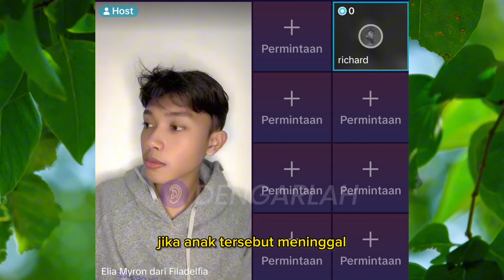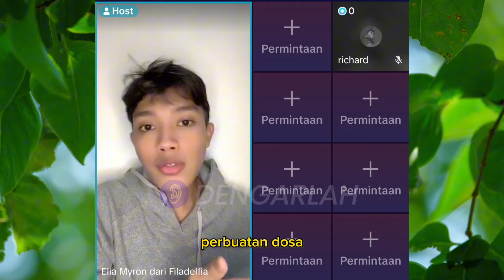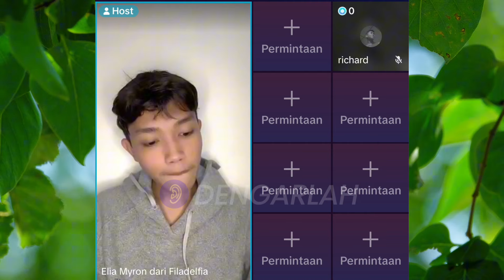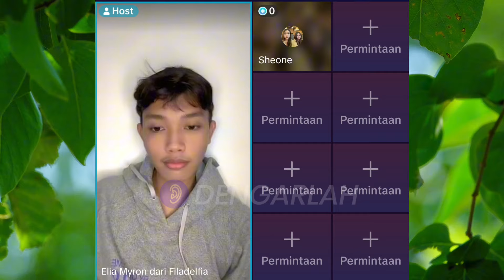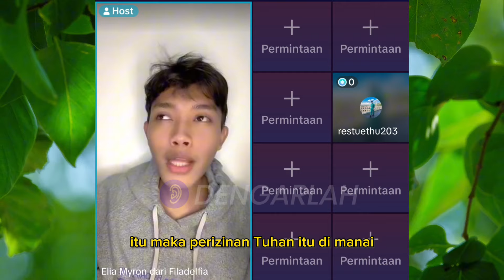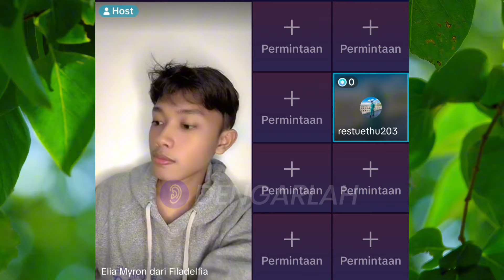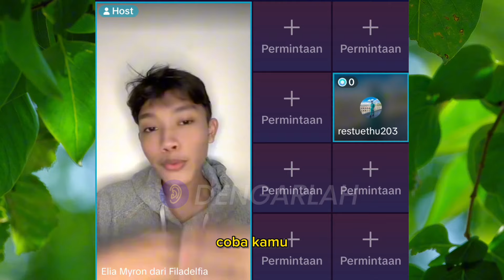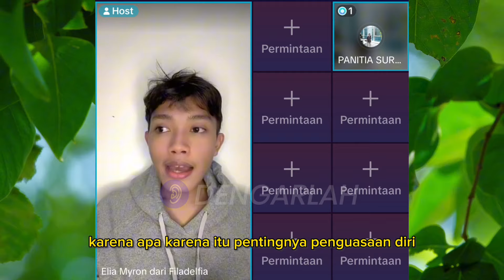APA ITU HAKEKAT DOSA MANUSIA? | ELIA MYRON